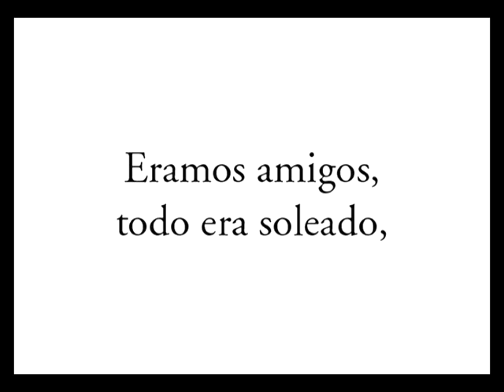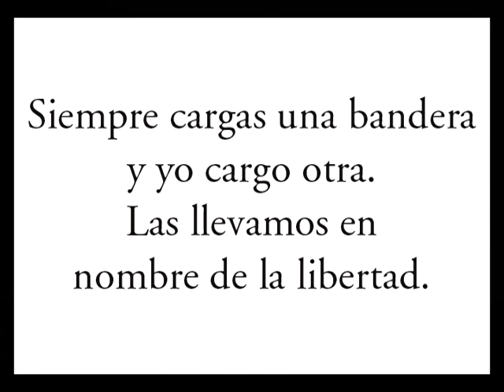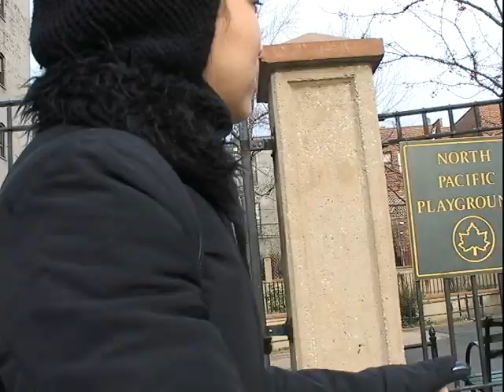Interview with Scherezade